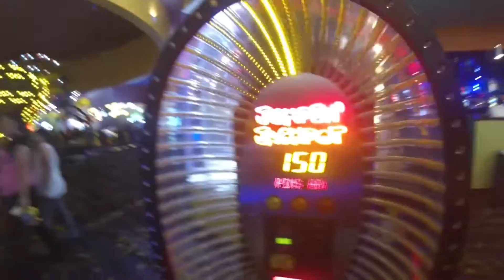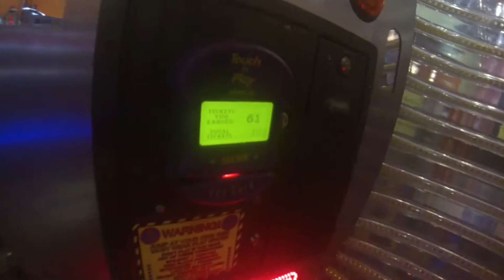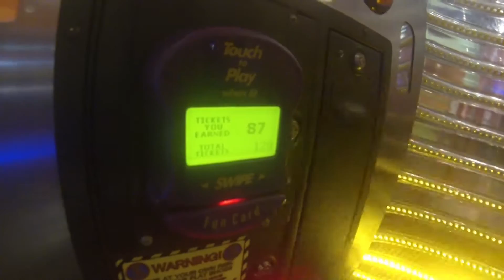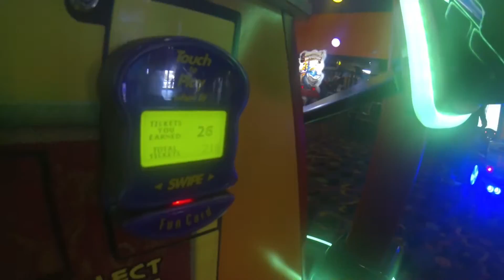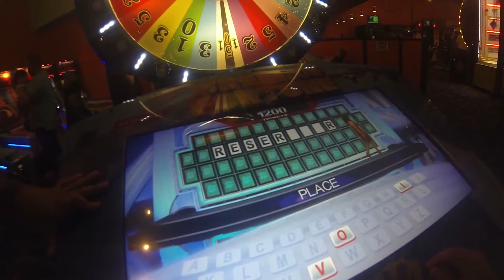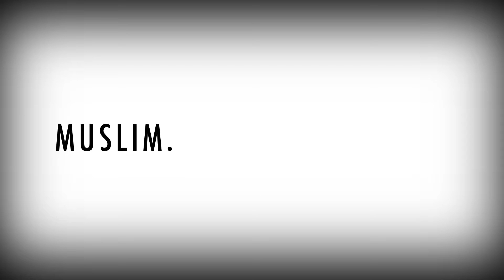A TIME TO CELEBRATE! 🎊 🎉 🎁 🎈 | Vlog 44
Vlogged July 9, 2016